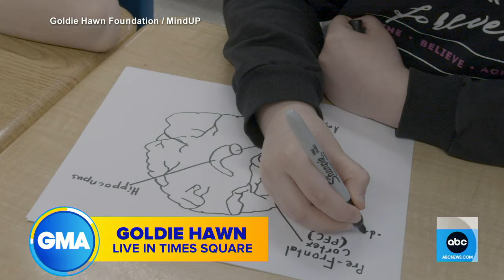Goldie Hawn talks MindUP program to foster mindfulness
The actress and founder of the Goldie Hawn Foundation and creator of MindUP chats about the program, which helps children self-regulate and understand their own emotions.